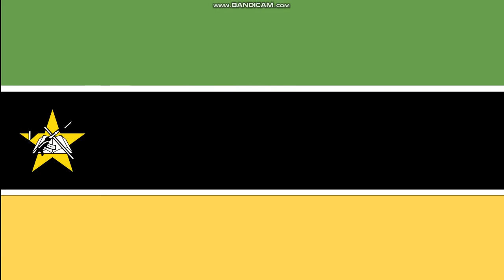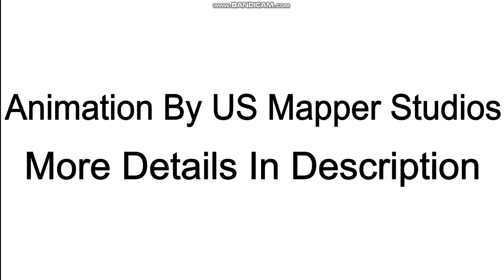Flag Design Connections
Upload Date: September 9, 2020

This video was made on google slides. It took about 2 to 5 months to finish this video.

This video is old. It was copied from @AcbTyson's video, "Flags of the World: Design Connections".